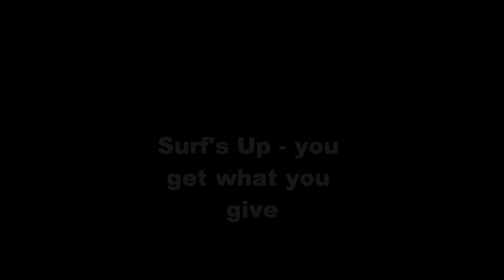Surf's Up you get what you give